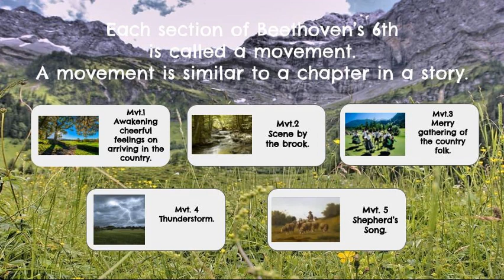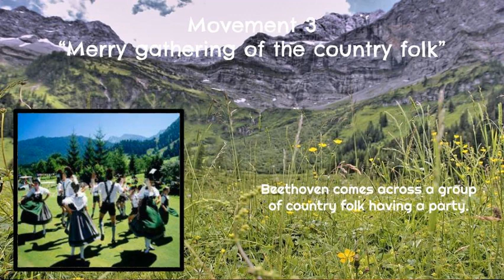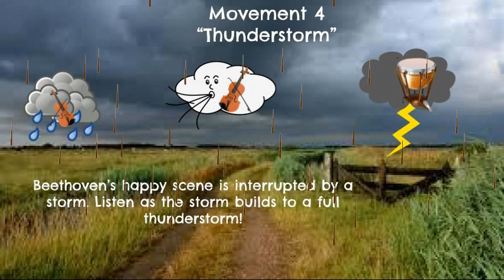Beethoven's Pastoral Symphony